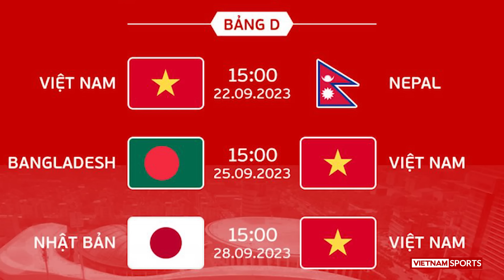VN Sports 19/9 | HLV tự tin khi Olympic Việt Nam 'chấp tuổi', Hà Nội chi triệu đô sắm ngoại binh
HLV tự tin khi Olympic Việt Nam 'chấp tuổi', Hà Nội chi triệu đô sắm ngoại binh dự AFC Champions League

*Tư liệu bản tin, hình ảnh trong video được tổng hợp từ nhiều nguồn: Liên đoàn bóng đá Việt Nam VFF, báo Vn Express, báo Dân Trí,.
►Vietnam Sports News - Kênh Youtube cập nhật tin tức bóng đá Việt Nam nhanh nhất, chính xác nhất, hình ảnh thực tế nhất.
►Đăng ký ngay để nhận được video sớm nhất.